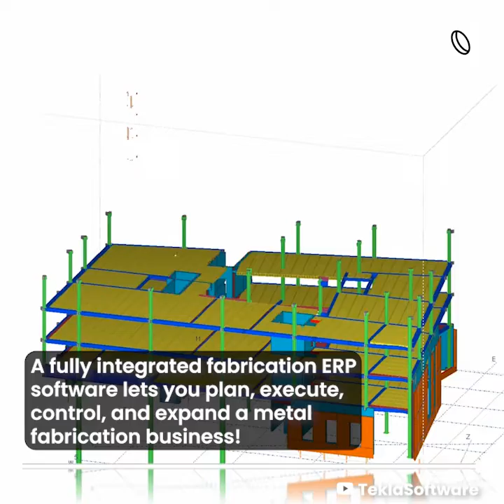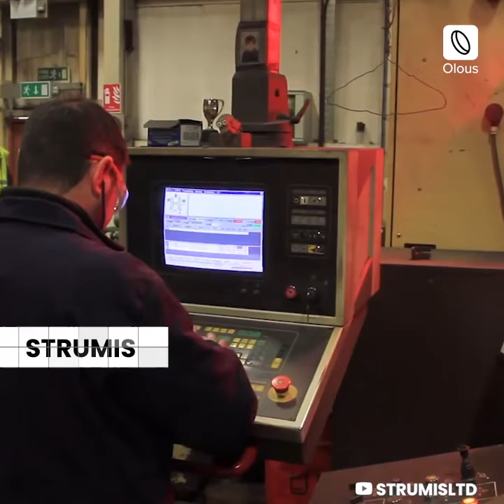Metal Fabrication Software | Steel & Metal Fabrication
Metal Fabrication software are industry-specific manufacturing software unique to metal and steel fabrication. They help boost quality, increase efficiency, minimize mistakes, reduce material wastage, and much more!
A fully integrated fabrication ERP software lets you plan, execute, control, and expand a metal fabrication business!
In Video:

ConstruSteel
ConstruSteel is an ERP solution, that facilitates job preparation, material resource planning (MRP), and progress tracking.
Integrated Tekla plug-ins for scribing and cutting help generate scribing lines, layout markings on steel profiles, and optimize bar nesting for material efficiency.

Tekla PowerFab
Developed specifically for steel fabricators, the solution delivers a real-time flow of information on projects from conception to delivery!
The software features estimation, purchasing, inventory control, nesting, production control, and project management.

STRUMIS
STRUMIS is an MRP and nesting software ideal for steel fabrication.
The system’s Scan, RF, and Batch Bar code data collection enable fast and accurate inventory and site management.

SYSPRO
SYSPRO ERP lets you gain complete control over financial management, warehouse management, inventory, and supply chain monitoring.
The software specializes in manufacturing and distribution of products.

These are a few of the wide variety of solutions available within the industry. It is necessary to review them for your particular suitability.

👉To learn more about metal and steel fabrication softwares, check out Olous App:

Our channel has various other related videos with latest update about the construction industry.